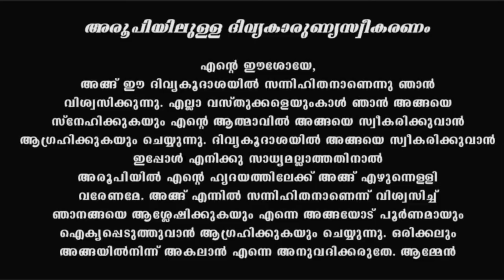Holy Mass I Malayalam Mass I April 17 I Monday I Qurbana I 6.45 AM